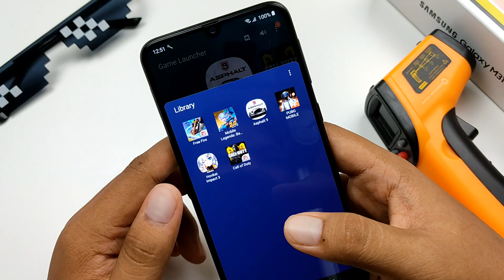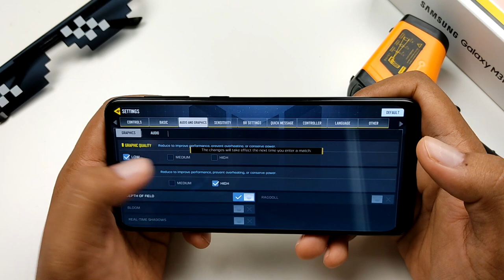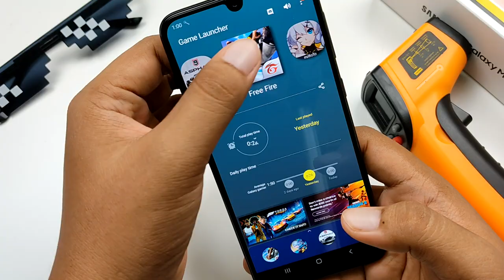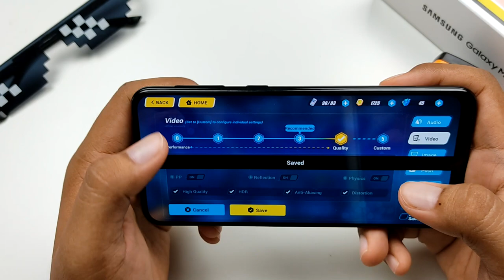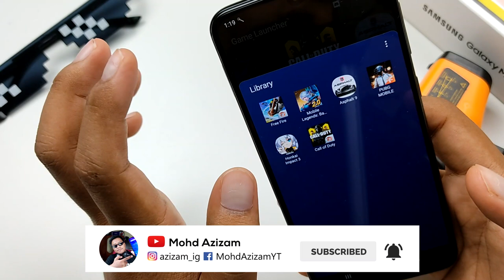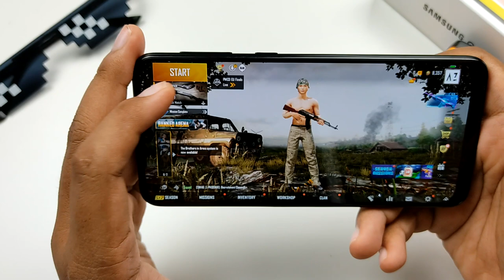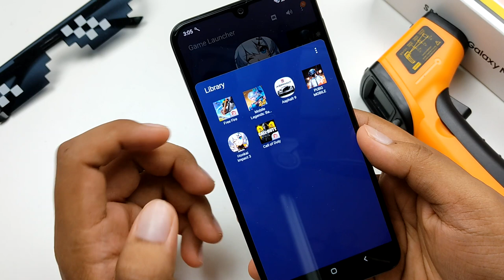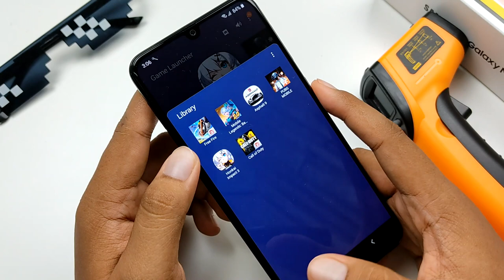[GAMING] SAMSUNG GALAXY M31 GAMING Setaraf A51???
Samsung Galaxy M31 mendapat perhatia ramai disebabkan ianya dijual dengan harga promosi.Buat masa sekrang,harga promosi berlegar sekitar RM949.Adakah berbaloi untuk membeli peranti ini untuk gaming? Jom kita cuba